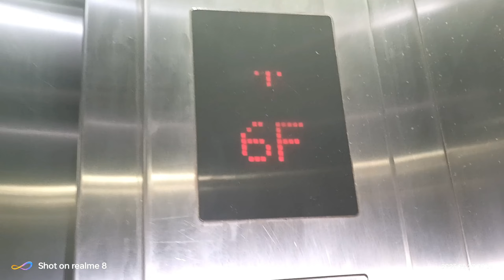😅আমি চলে যাচ্ছি😔।।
😥আমি চলে যাচ্ছি😌 আজ কে  আমার এই vlog
বাঙ্গালির একটা ঐতিহ্য খাবারের রেসিপি পাবেন, যদি কার বুঝতে অসুবিধা হই তাহলে comment জানাবেন। VLOG SN🎉

for moer videos.